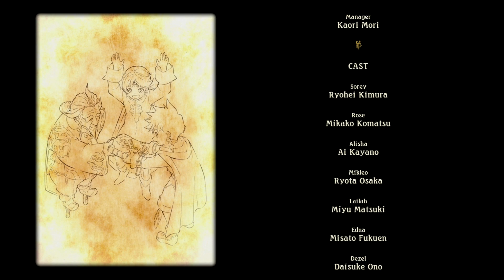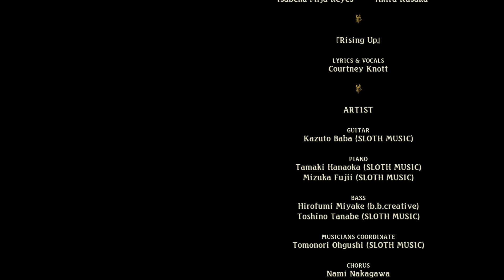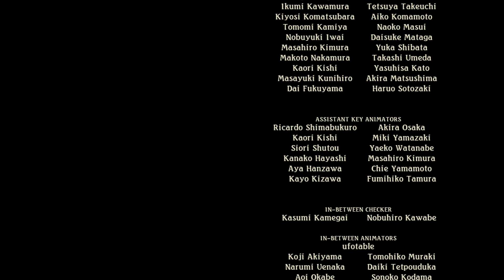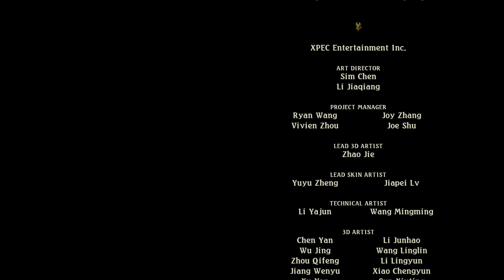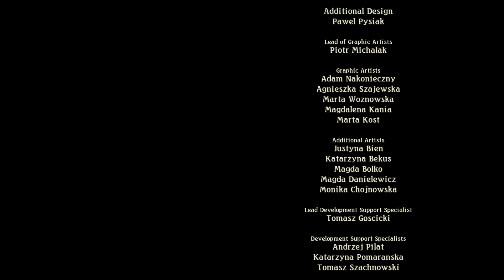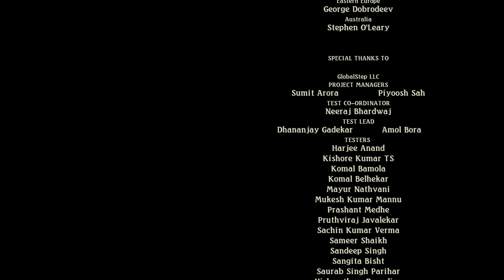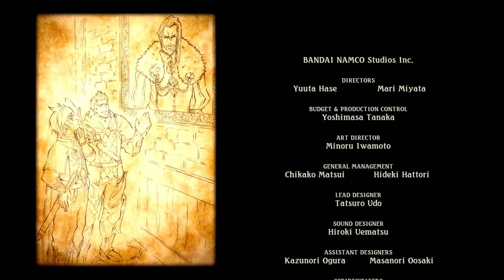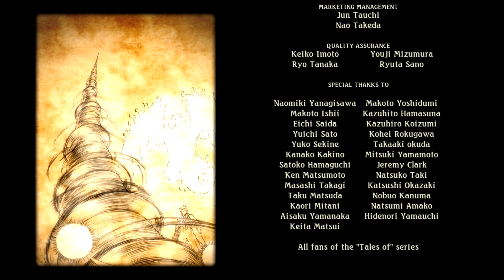Tales of Zestiria |Español| Parte 49 Final "La Luz que iluminara el mundo"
Hay historias que cuentan que cuando el mundo estaba amenazado por la oscuridad, el mundo siempre era salvado por un Pastor que hacia frente a la oscuridad para salvar la luz… El mundo vuelve a estar amenazado y un joven esta a punto de descubrir que tiene un papel muy importante en el destino del mundo.
20 años de una saga magia y epica y sobretodo inolvidable. Ya sabeis lo que pienso de la saga tales of (y seguro que  también sabeis como babeo siempre que me entero de una nueva entrega) asi que no tengo mucho mas que decir. Vamos con la aventura que celebra los 20 años (y que espero que sean muchísimos mas) de una de las sagas mas mágicas de Bandai.